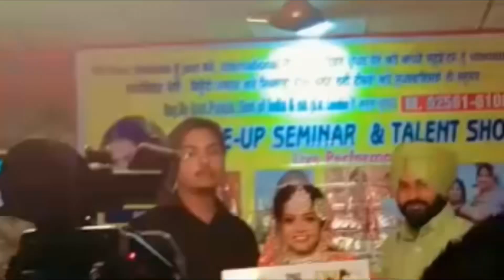First time menu as a model ready kita 🥰